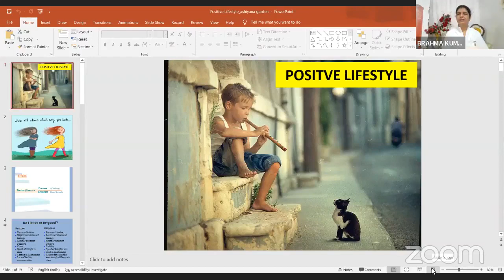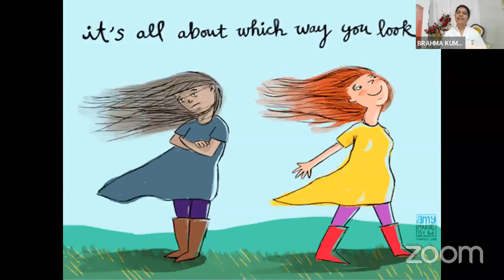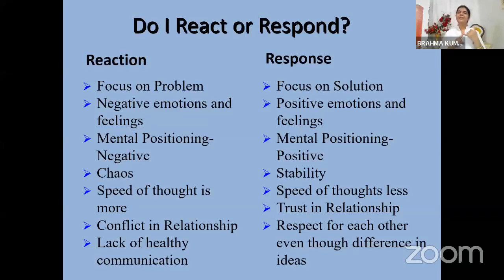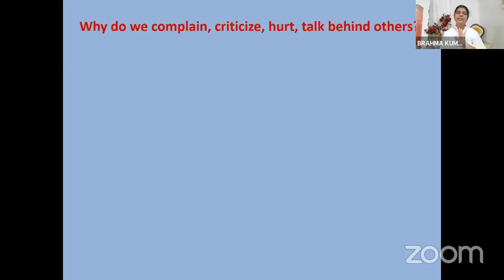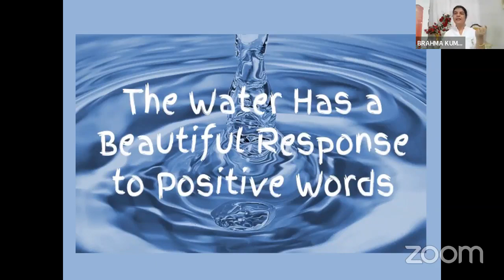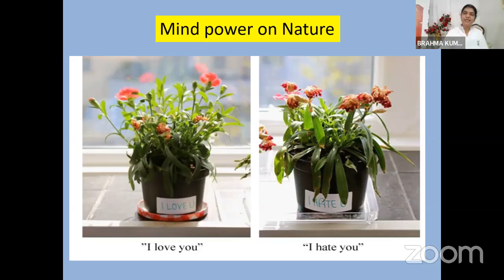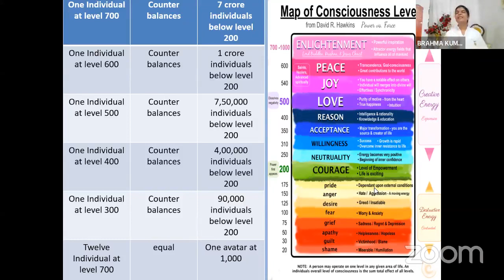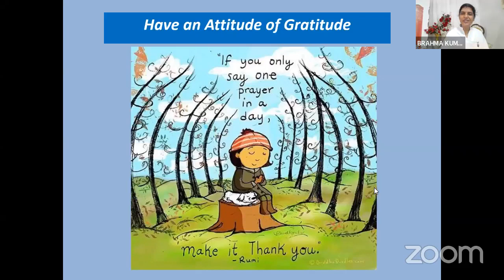BK SISTER Nasha Mukti, Enviromental Balance & Positive lifestyle